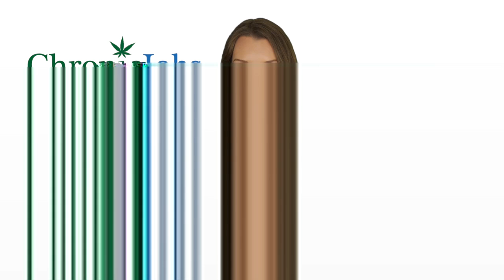Bureau County Marijuana Jobs